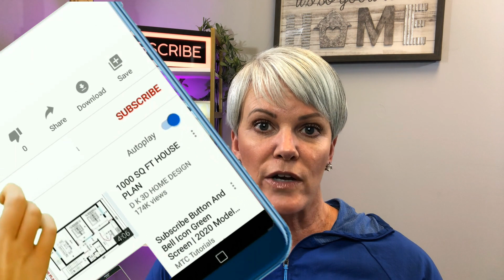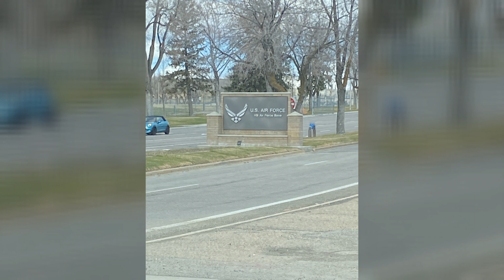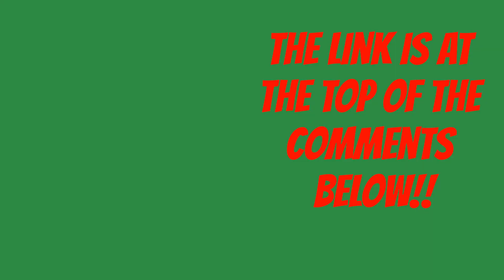Hill Air Force Base in Utah: 5 Surrounding Cities to Live in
Hill Air Force Base in Utah: 5 Surrounding Cities to Learn about before you PCS to Hill Air Force Base. Northern Utah has so many great places to live, but if you're tired of commuting but still want the amenities Hill AFB has to offer, this is the video for you! Learn about 5 great cities to consider when purchasing a home near Hill Air Force Base.

📌 Copy and paste this link for your FREE VA Entitlement Guide

📲 We are available 24/7 to help you with your Move to Utah. We can't wait to make your relocation to Northern Utah easy!

Watch this video to see where to eat in Ogden Valley

✅  We are Northern Utah's #1 Team for Real Estate Sales. Whether you are relocating, buying, selling or investing, we can Help!